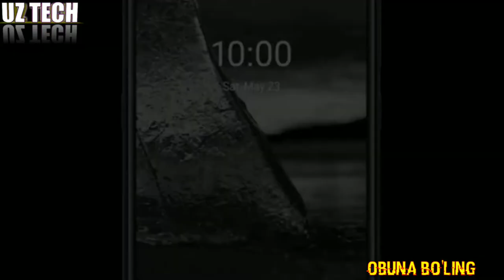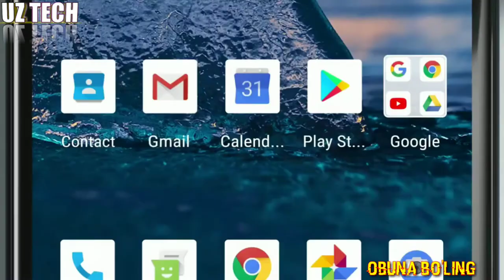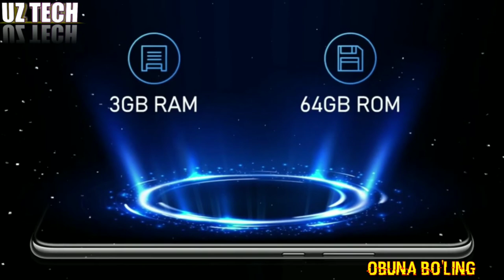NOKIA C5 ENDI VA NOKIA C2 -O'ZBEK TILIDA // NOKIADAN YANA HAMYONBOP TELEFONLAR 66 DOLLARGA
BOSING !